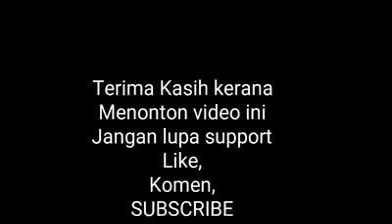Konchen harlok / Shallow prawn Chinese style